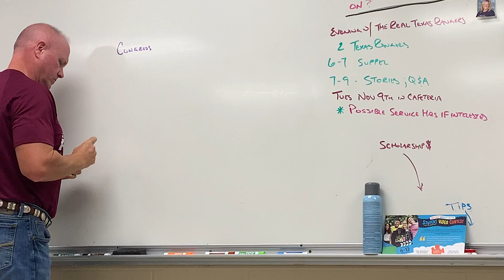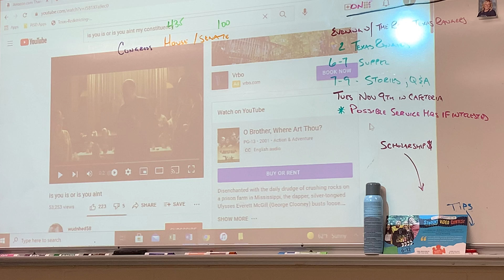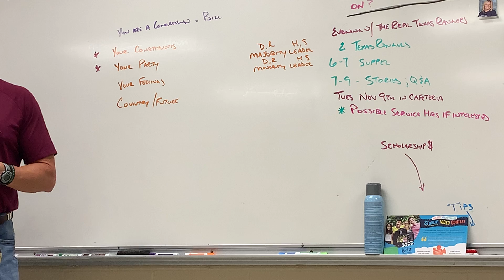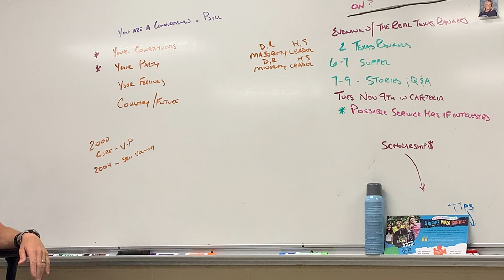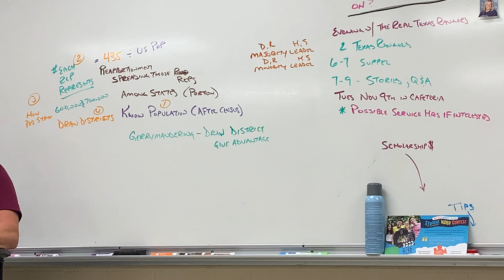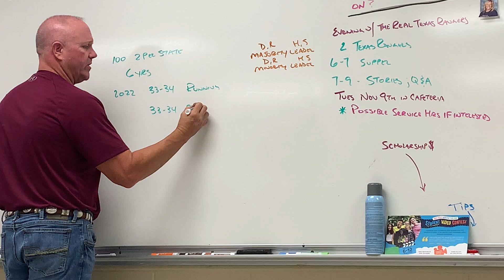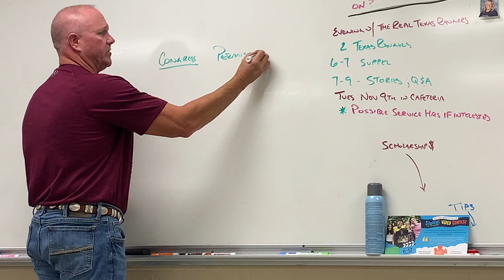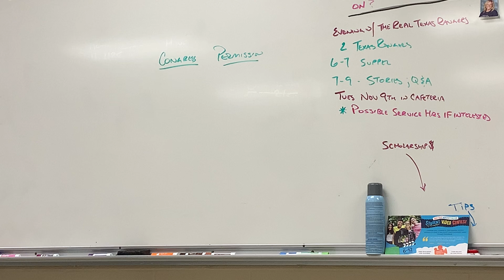Tuesday Oct 19 - Congress p. 122 #1 - #14